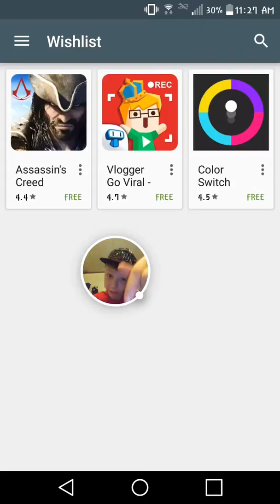Which game assaisain vlogger or color switch